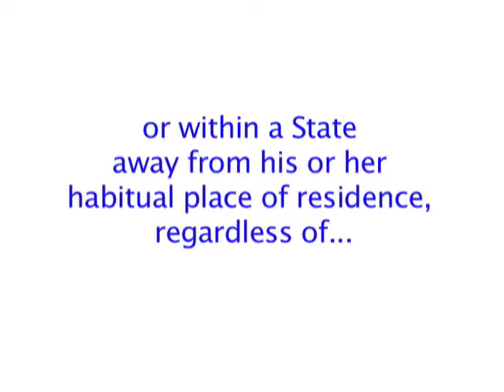Sabina Jane Twizere - Rwandese migrant in Zambia